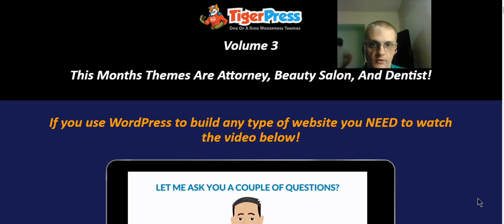TigerPress Vol 3 - Local SEO Wordpress Themes for Attorneys, Beauty Salons & Dentists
In this video, I talk about Tony Earp's latest set of Local SEO themes, TigerPress Volume 3, which I'll be reviewing tomorrow.